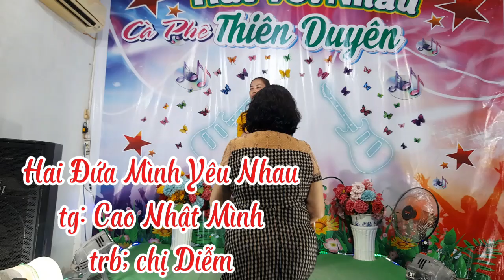hai đứa mình yêu nhau -trình bày; chị Diễm